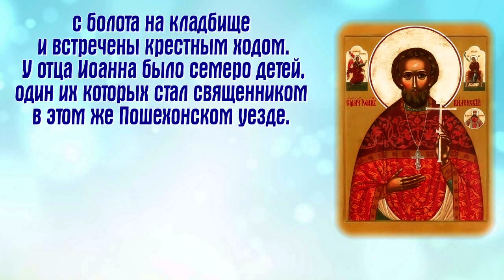Священномученик Иоанн Виленский, пресвитер - День ПАМЯТИ 10 ноября.